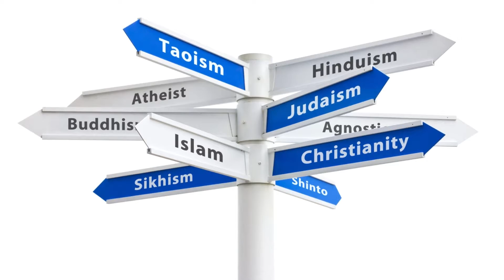American racially abuses Indian man in Poland; calls him a parasite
An Indian guy was allegedly called a "parasite," "an invader," and told to "go back to your country" by an American, who racially abused him in Poland. The video of the Indian, whose identification has yet to be determined, has gone viral on social media.

american abuse indian
american abuse in hindi
american abuse
american abusing india
indian abused in poland
indian abused in poland twitter
indian assaulted in poland
social media viral video
social media viral video 2022
social media viral
social media viral video today
social media viral news
racism in america

india reaction
pak media
pakistani media
reaction pakistan
amca fighter jet
amca

current affairs
gk questions
general knowledge
gktoday
utkarsh current affairs
gk hindi
gk today current affairs
lucent gk
static gk
current affairs for upsc
gk today
vision ias current affairs
general awareness
gk quiz
kumar gaurav sir current affairs
samanya gyan
gk gs
current gk
100 easy general knowledge questions and answers
gk knowledge
gk class
basic gk
computer gk